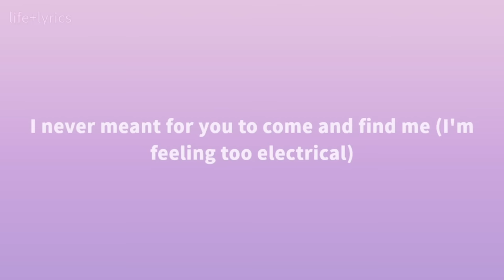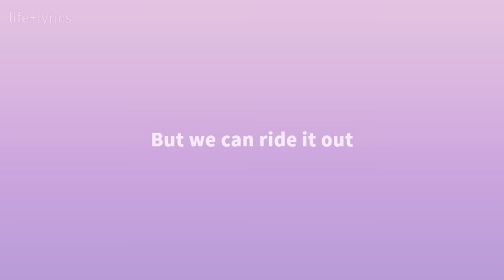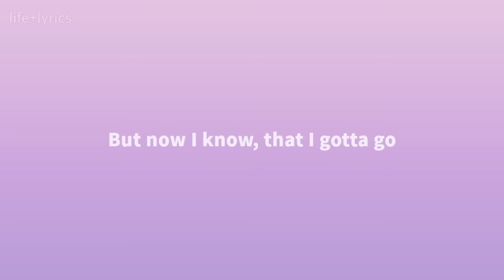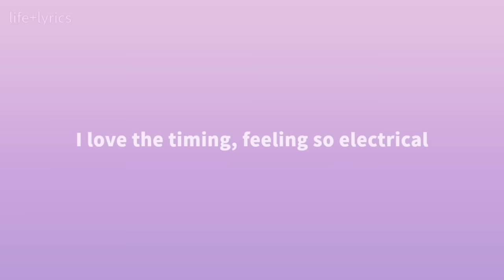Bali Baby - Electrical (Lyrics)